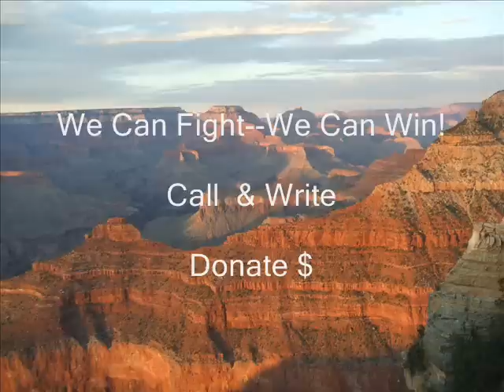Wolf Spaghetti Western